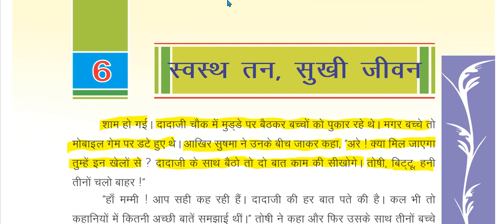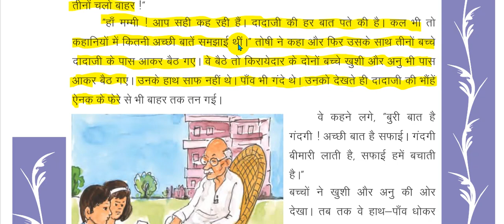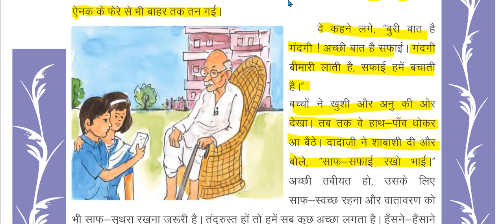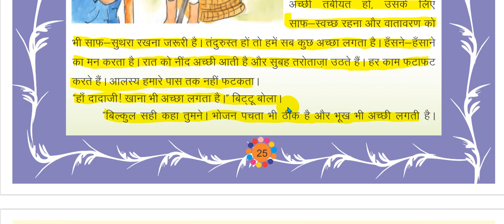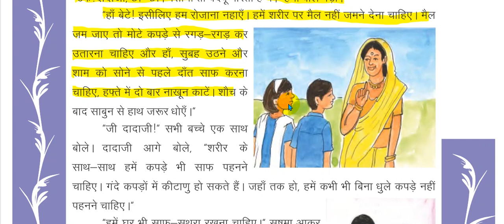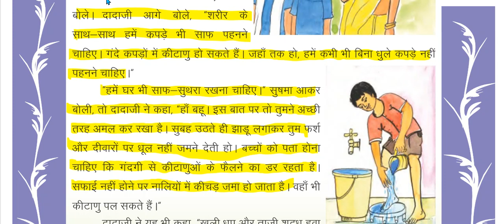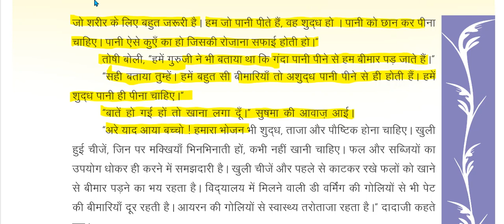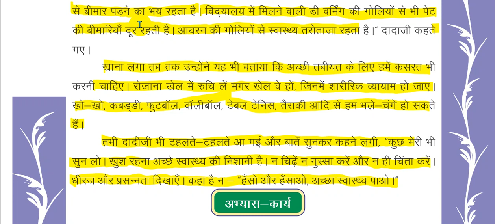RBSE Class -5 Hindi Ch- 6 स्वस्थ तन ,सुखी जीवन |व्याख्या